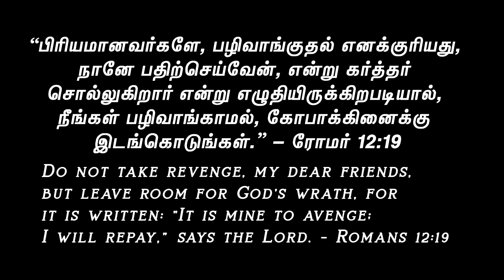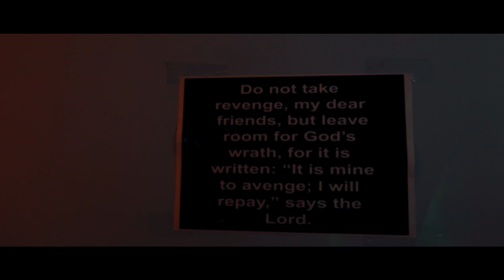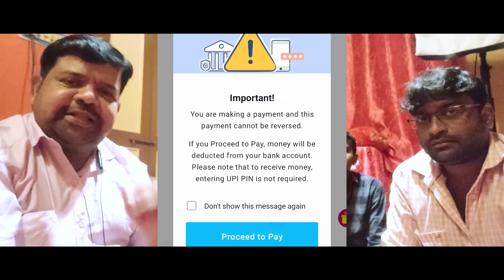NAQAM SHORT FILM ( English subtitles ) | SURESH BABU | GANESH | VINOTH KUBRICK | P RAJASEKAR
Short Film based on a bible quote : Do not take revenge, my dear friends, but leave room for God’s wrath, for it is written: “It is mine to avenge; I will repay,” says the Lord.